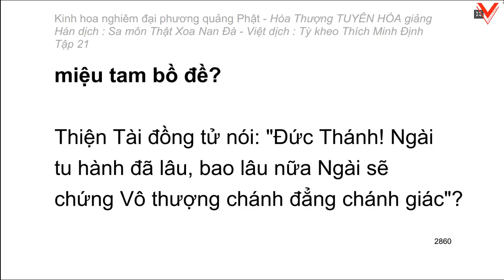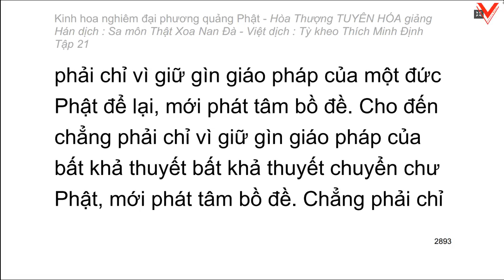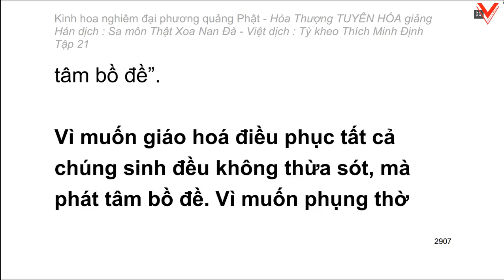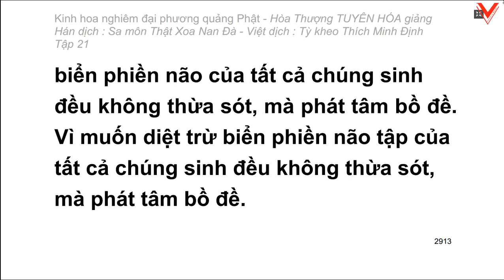Kinh hoa nghiêm - hoà thượng Tuyên Hoá giảng giải - Tập 21/25 (tiếp theo)